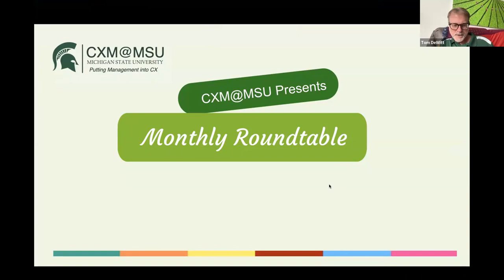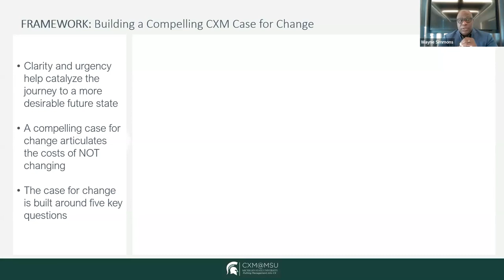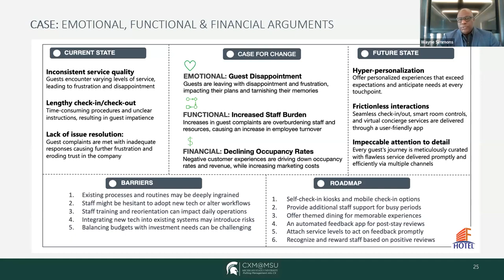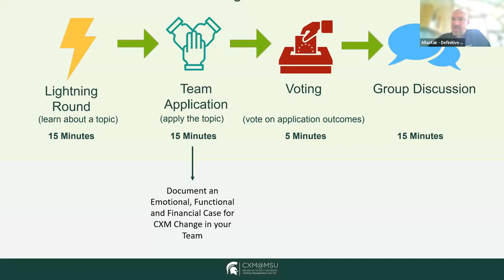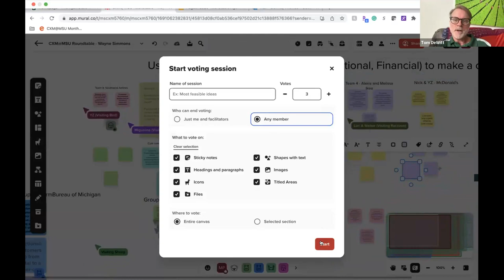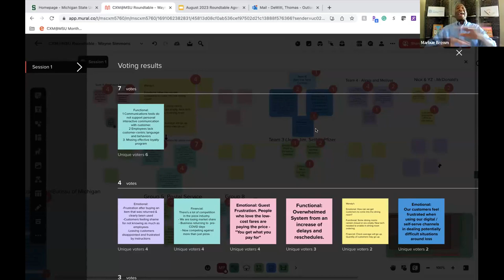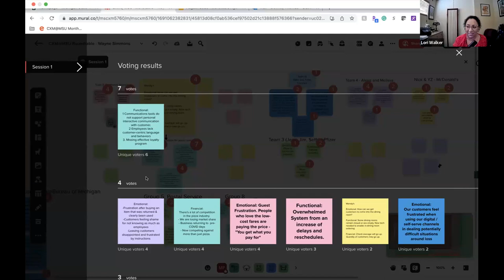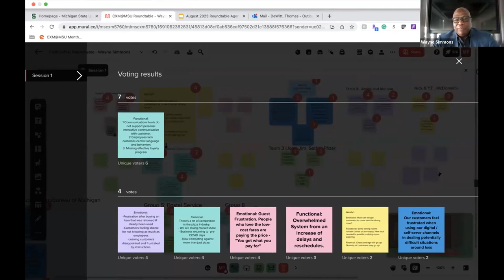Building a Compelling CXM Case for Change- Wayne Simmons [CXM@MSU Monthly Roundtable] Aug2023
Building a Compelling CXM Case for Change

Too often treated as a survey initiative or tech project, customer experience management must be treated as an organizational change initiative. Through a real-world case study and introduction to a change activation framework, Wayne Simmons will lead participants in building a compelling case for change using a framework that emphasizes the logical, financial and emotional dimensions of customer-centricity and customer experience management-led change.

CXM@MSU Monthly Roundtable
CXM@MSU Monthly Roundtables adopt a format consisting of a lightning round presentation from an industry expert, the opportunity to apply learned principles in breakout sessions with other industry professionals, and a collective debriefing and discussion amongst participants. Don't miss this opportunity to learn and network.

LEARN MORE in the LINKS in OUR BIO!
     - Master of Science in Customer Experience Management
     - CXM 360 Conference for Professionals and Practitioners